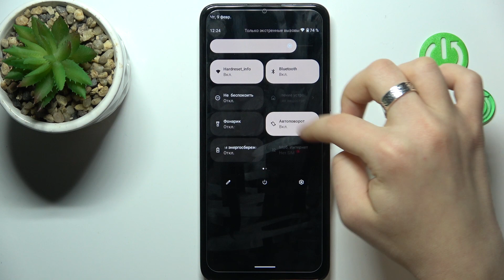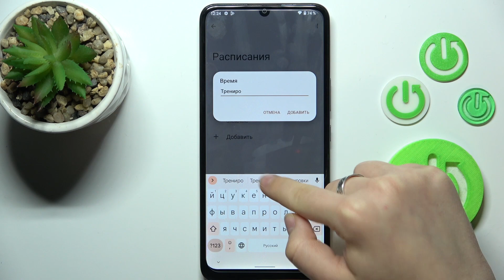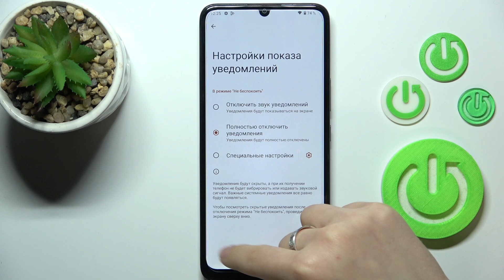Nokia C31 | Как включить или выключить режим не беспокоить на Nokia C31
Сегодня мы покажем, как на устройстве Nokia C31 включить и настроить режим не беспокоить. Если вы хотите отключить все уведомления и звуки во время важных мероприятий, занятий спортом или сна, то это видео может вам помочь. Посмотрев данный видеоролик, вы сможете с легкостью включить и настроить режим не беспокоить на Nokia C31 так, как нужно именно вам.

Как включить режим не беспокоить на Nokia C31? Как настроить режим не беспокоить на Nokia C31? Как настроить расписание в режиме не беспокоить на Nokia C31? Как настроить уведомления в режиме не бепокоить на Nokia C31?